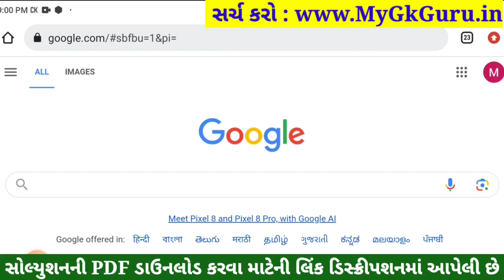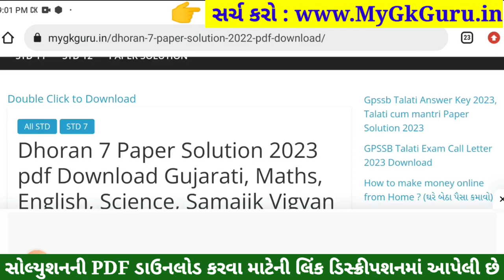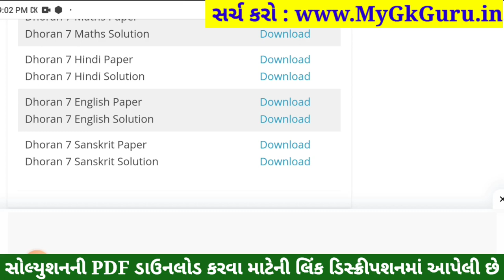Dhoran 7 Sanskrit Paper Solution 2023 STD 7, Std 7 Sanskrit Paper Solution 2023 80 Marks, 4 November